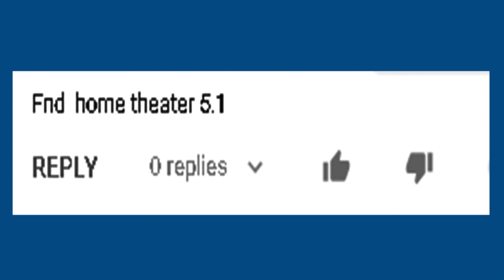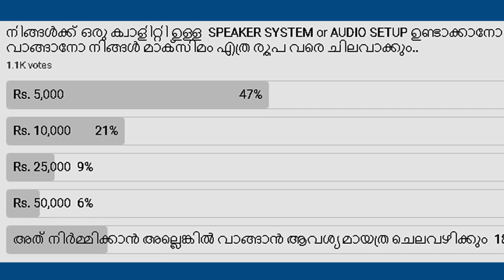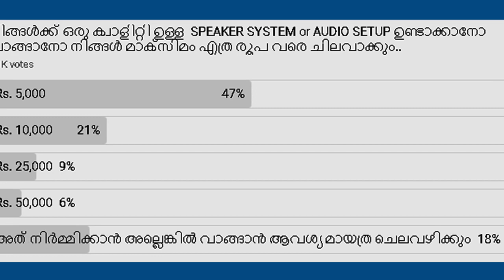Low budget sound systemൽ നിന്നും good quality sound കിട്ടുമോ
Here I am talking about sound systems.  is there any sound systems available at low budget with high quality audio output. like amplifiers, subwoofers, speakers and bass tubes. Can we experience a good audio quality from any audio systems around Rs. 5000?

PARTS I USED IN THIS VIDEO

Alienz electronics
Alienz audio and video sales and service
alienz audio